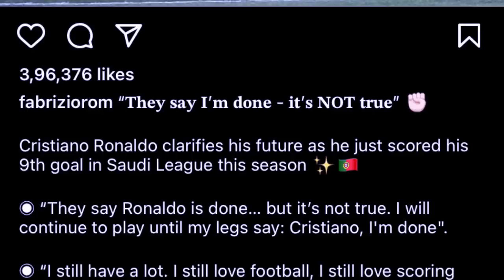da kaba tyngeh kren u ronaldo ia ki briew ba bein ia u myn ha kane ka game ba dang shu dep